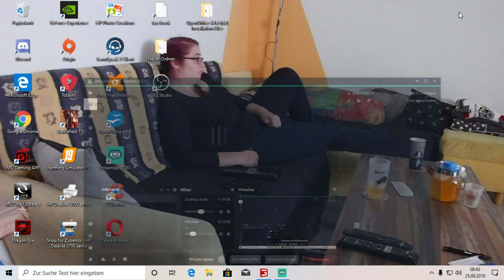FS 19 Voitsberg land und forst Fun#hofbergman1.0.0.3